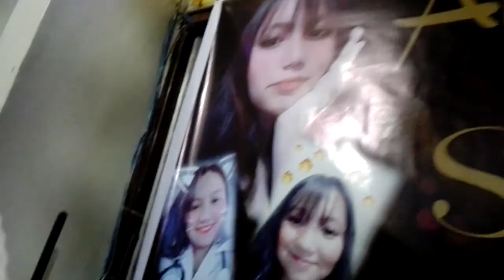DEBUT PARTEH NI KYRA MAY | Cheeky Vlogs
henlooooo isang mahabang vlog na namaaaannnn sana ma enjoy kayo mga atih at kyah HAHAHAHAHAHHAA